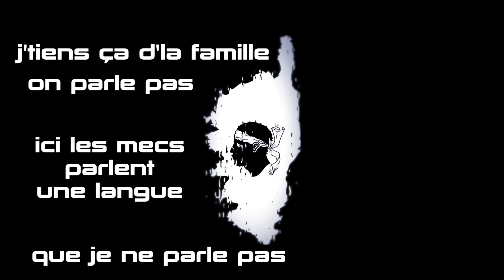BARANGE - T'es mort (Paroles/Lyrics Video)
Paroles/Lyrics Video du nouveau single de BARANGE "T'es mort" - 2020.

J’tiens ça d’la famille on parle pas
Ici les mecs parlent une langue que je ne parle pas
Ici, ici les gens sont fiers
Ils enterrent leurs morts dans leurs jardins pas dans les cimetières

A 12 ans ma mère m’offre la dague de son père
Gravé sur la lame Che la mia ferita sia mortale
Souvent conquise jamais soumise
Tu veux une place assise commence par t’assoir à l’église (hein)

Le village témoin du fond des âges
Ici personne vient t’chercher personne pour te ramener
Et l’hiver, l’hiver c’est dur
Rien à voir avec les villas du bord de mer et les grosses voitures

Quand tu r’viens quand tu r’viens tu t’sens tout p’tit
Tu comprends mieux les phrases de ta daronne quand t’étais p’tit
Ne courbes jamais le dos lève la tête et relève-toi
Et si ça marche pour moi c’est qu’ça marche aussi pour toi

La famille, Barange

N’aies pas peur c’est juste un mariage
Les coups d’feu au pays ça fait partie du paysage
Reste là c’est un heureux présage
C’est jamais ces jours-là qu’on parle de représailles

Et les vieux y s’rappellent plus de rien
Ils ont jamais rien vu rien entendu y savent rien
Des sentinelles c’est pire qu’dans les quartiers
Y r’niflent un mec d’la B.R.B il est même pas encore chaussé

La famille

Viens viens on cause tu dois savoir des choses
Y a des codes y a des lois ici, ici on t’connait pas
Tu chouffes une meuf tiens -toi tout l’monde te voit
Viens on s’pose ascolta

Tu parles à une autre fille t’es mort
T’es vu par la famille t’es mort
T’es juste là pour la nuit t’es mort
Tu fais pas c’que tu dis t’es mort

Tu répands qu’tu la quittes t’es mort
Tu bouges tu prends la fuite t’es mort
Tu tiens pas tes promesses t’es mort
T’as une maitresse t’es mort et on enterre ton corps

Tu t’vantes devant tes potes t’es mort
Tu dis qu’c’est pas d’ta faute t’es mort
Mais quand t’as réglé ces 2, 3 détails
Tu peux penser à lui offrir une bague de fiançailles

La famille, Barange

Cuginu, ascolta
C’est pas beau ça ?

T’es mort.